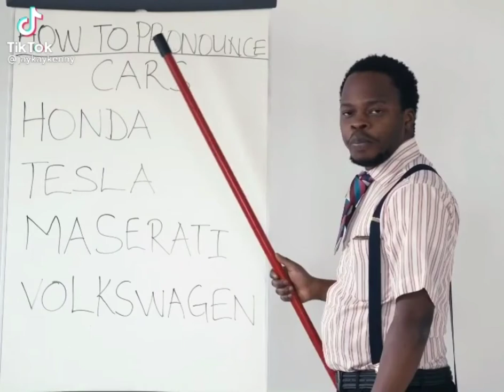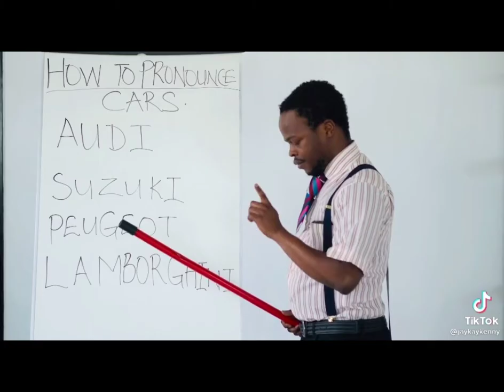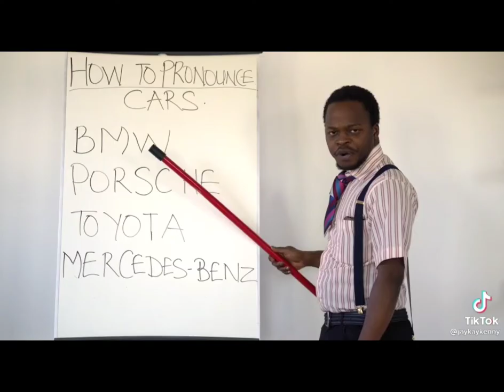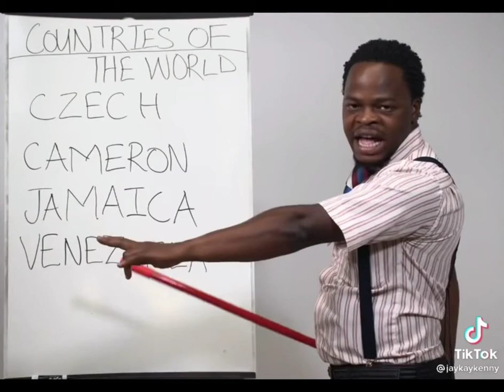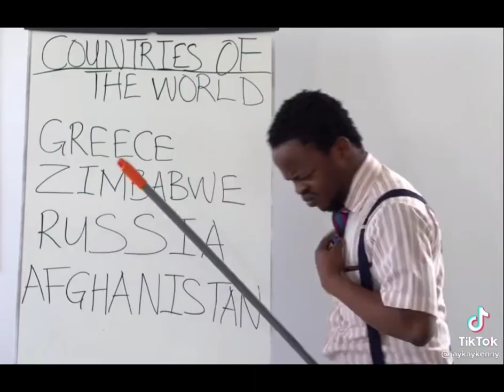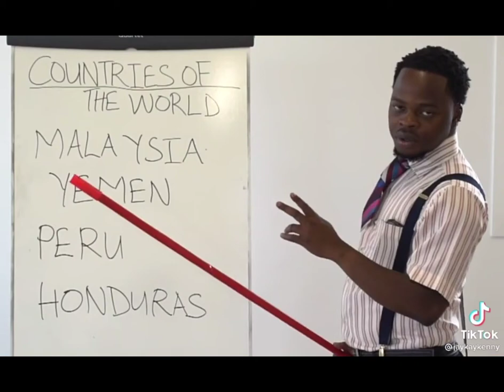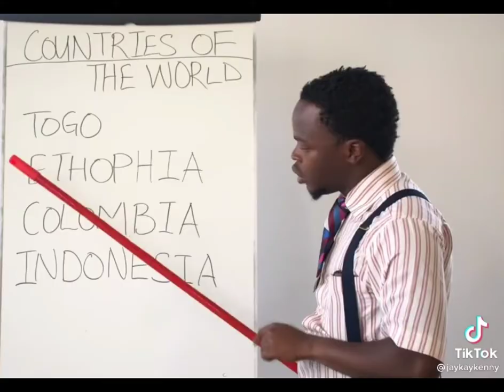compilation of JayKay Kenny tiktok (Funniest video ever)